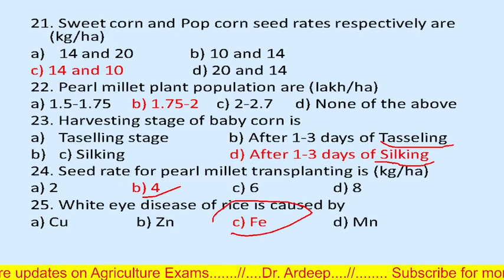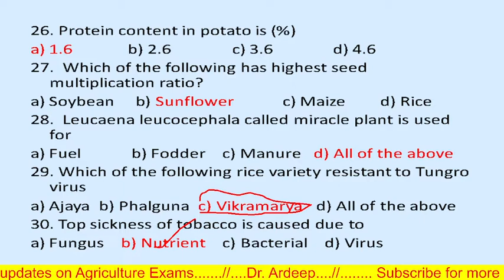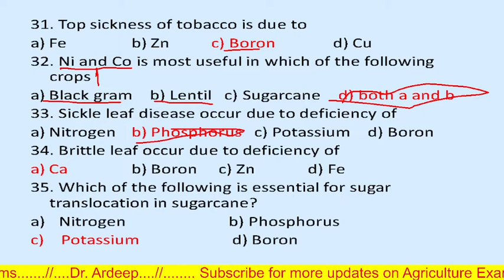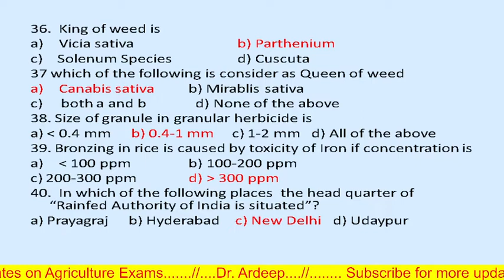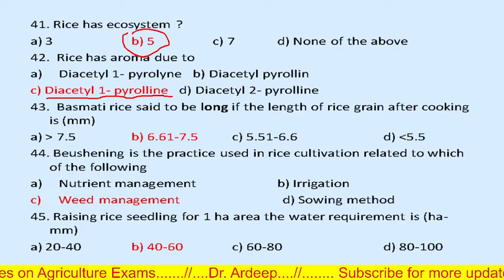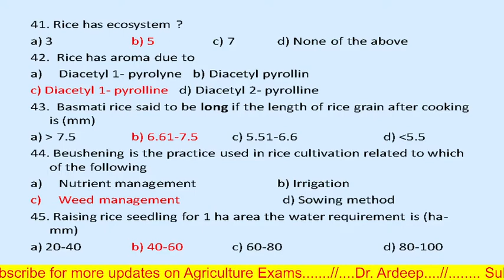Assistant Agriculture Officer Mock Test Series 2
mock test of agriculture, useful for all candidates preparing for agriculture competitive exams